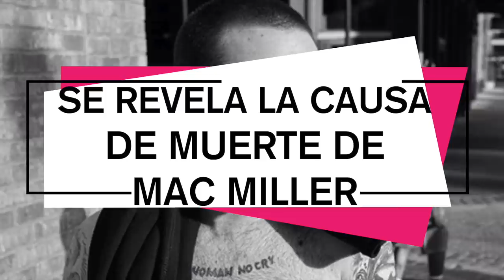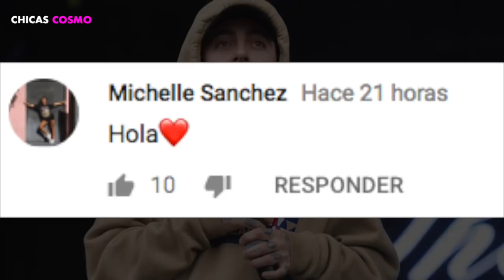SE REVELA LA CAUSA de MUÊRTÊ de MAC MILLER